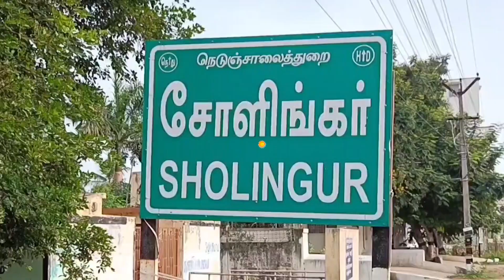பேரறிஞர் அண்ணா அவர்களின் நினைவு நாள் அனுசரிப்பு நிகழ்ச்சி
ராணிப்பேட்டை மாவட்டம் சோளிங்கர் நகர திமுக சார்பில் பேரறிஞர் அண்ணா அவர்களின் நினைவு நாள் அனுசரிப்பு நிகழ்ச்சி நகர செயலாளர் கோபி தலைமையில் நடைபெற்றது.இதில் தலைமை செயற்குழு உறுப்பினர் அமைப்புக்கள் மாவட்ட துணைச் செயலாளர் சிவானந்தம் பொதுக்குழு உறுப்பினர் ராஜேந்திரன் நகராட்சி தலைவர் தமிழ்ச்செல்வி ஆகியோர் கலந்து கொண்டு லட்சுமி நரசிம்மர் சுவாமி திருக்கோவில் வளாகத்தில் இருந்து ஏராளமான கழக நிர்வாகிகள் உறுப்பினர்கள் பேரணியாக சென்று அண்ணா சிலைக்கு மாலை அனிவித்து மலர் தூவி அஞ்சலி செலுத்தினார்கள்.இதில் நகராட்சி கவுன்சிலர்கள் அருண்ஆதி, வெங்கடேசன், அன்பரசு, மோகனா சண்முகம் மற்றும் பலர் உடனிருந்தனர்.